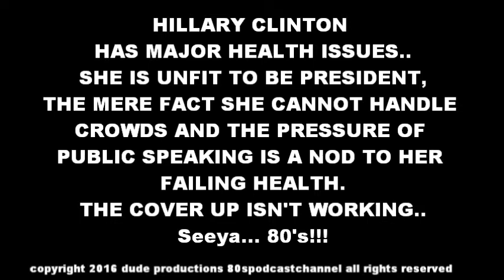HILLARY HEALTH ISSUES ON VIDEO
Hey Folks, the videos are piling up and showing her falling apart in front of our eyes.. just watch.